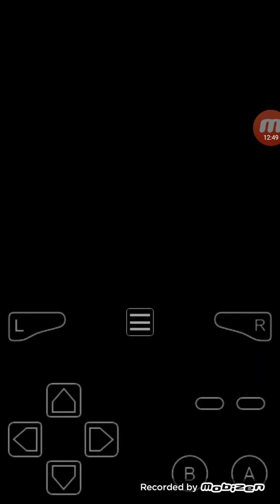Pokémon Ruby part 1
No voice because mobizon has garbage audio k, also torchic is OP in ruby